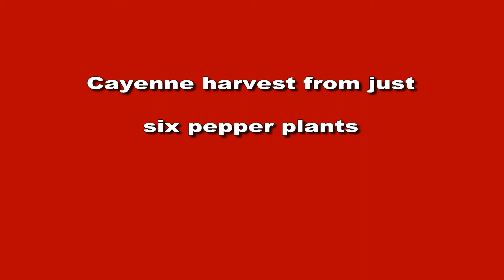Cayenne Pepper Harvest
This year I planted six Cayenne pepper plants, and they were very prolific.  Now I need to string them for drying.